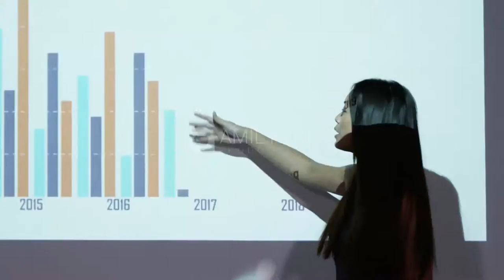2019 Best Sports Investment Web & Social Media Video